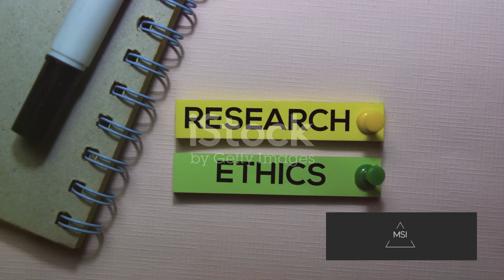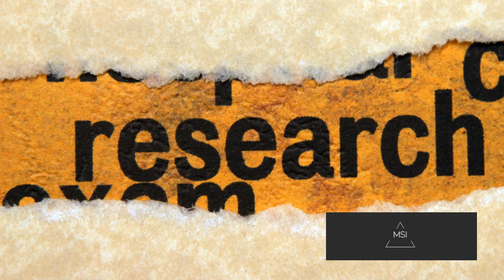Episode 1 | Research Ethics | Research & Publication Ethics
Title - Research Ethics | Episode 1
Subject - Research and Publication Ethics
Phd Coursework